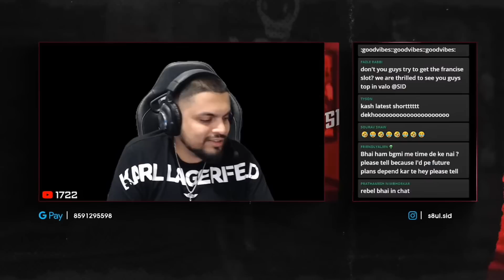SID ON MILI *EPIC MOMENT!!* 🥵🔥